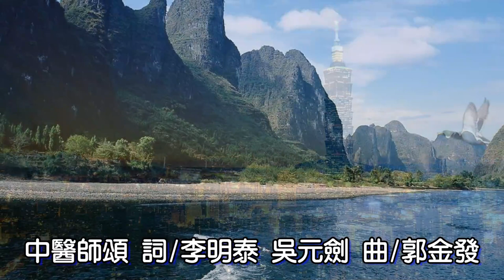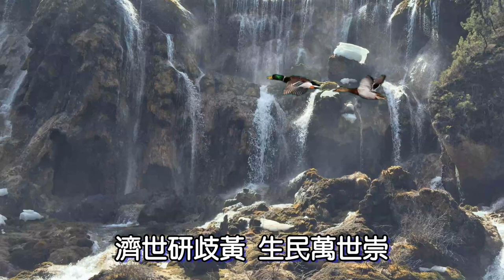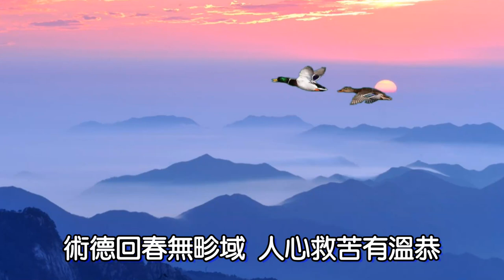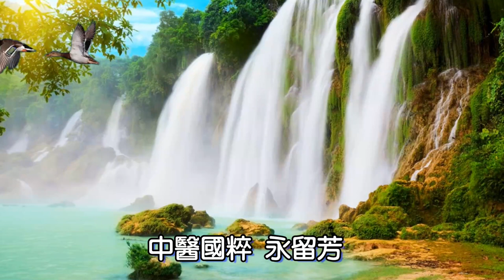中醫師頌 ( 新編影片 ) 詞/李明泰 吳元劍 曲/郭金發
中醫師頌 詞/李明泰 吳元劍 曲/郭金發

1.
濟世研歧黃 生民萬世崇
病因時在握 醫理竹成胸
論醫聖推仲景 稱藥帝頌神農

功侔良相延人壽 為民保健作先鋒
術德回春無畛域 人心救苦有溫恭
天地立心民立命 拯溺扶危展笑容

杏林花發 橘井泉香
中醫國粹 永留芳

2.

中醫國粹 永留芳